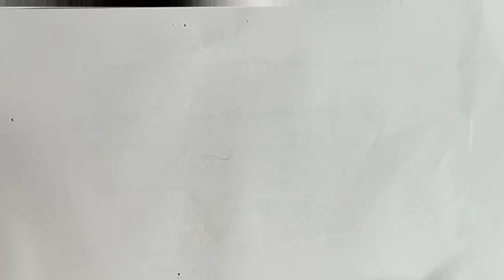Exercise 1.1 Angle and it's Measurements, Class 11th (Maths) Part-I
Exercise 1.1 Angle and it's Measurements, Class 11th
In this video we find the coterminal angle and also draw the angle in the quadrant